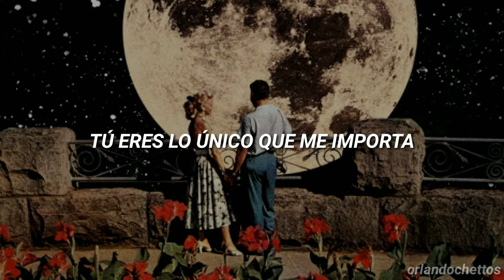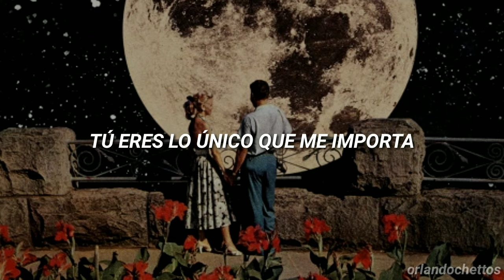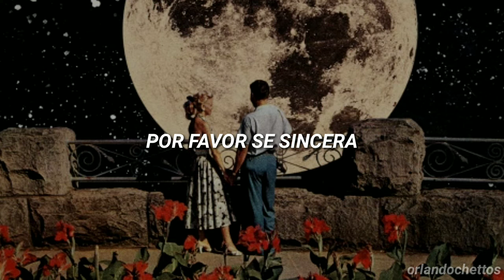Frank Sinatra - Fly Me To The Moon (Subtitulada en español)